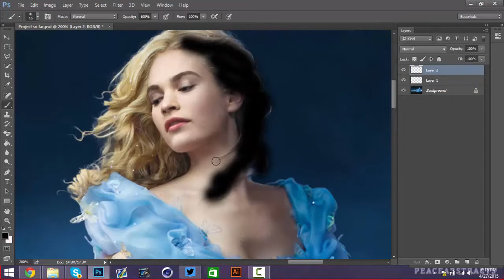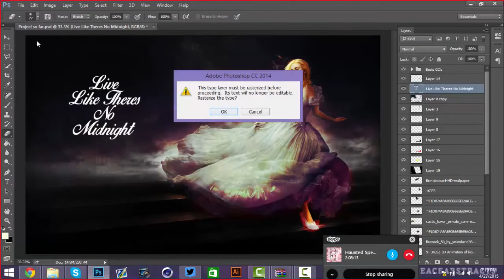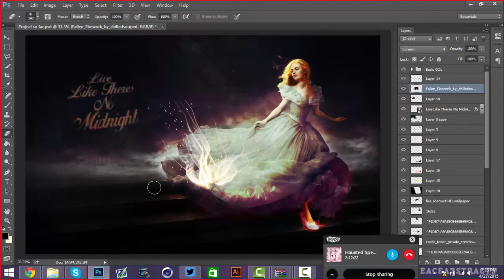INTRODUCING PEACE ABSTRACTS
Can we get 15 likes for Peace's introducing to Illusive?!?